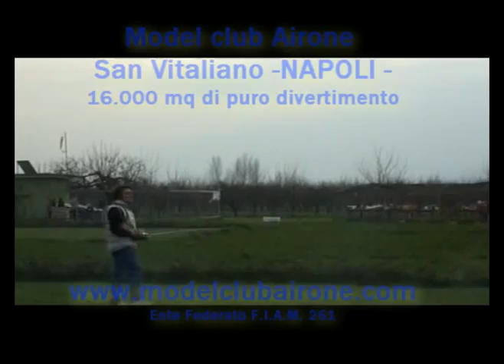Modelclub Airone Enzo Riccio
ModelclubAirone
Enzo Riccio
Airone Pilot